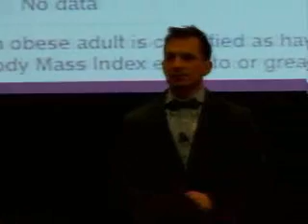New Innovation in Cell Based Peptide - Richard DeAndrea, MD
Enjoy these preview lectures from the 2011 A4M Anti-Aging conference in Las Vegas. The session is titled Advanced Protocols in Anti-Aging Medicine. Visit DigiVisionMedia.com/A4M to purchase lectures with the video of the speaker and the slides. Visit WorldHealth.net and A4M.com to learn more about Anti-Aging and the A4M. Item A4M-112W SS1